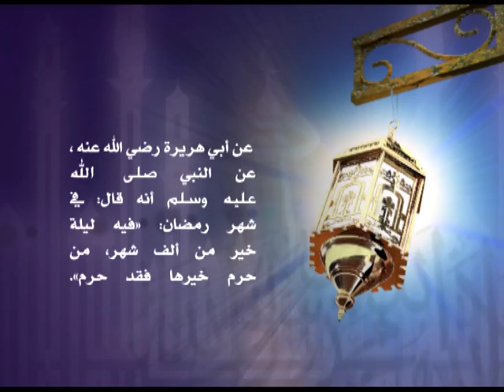أحاديث رمضان 22